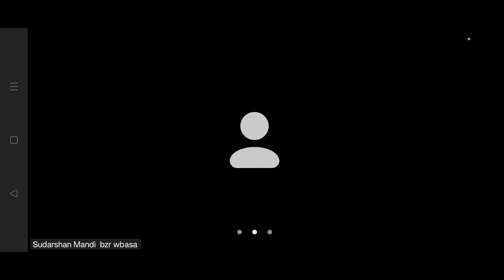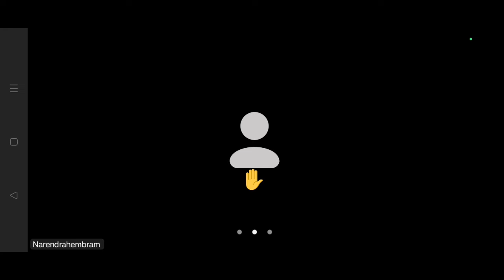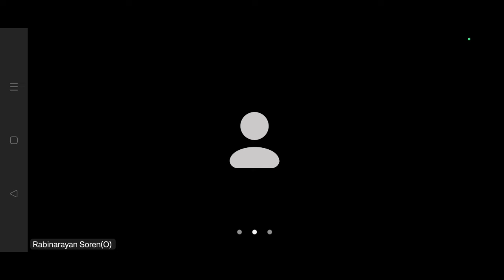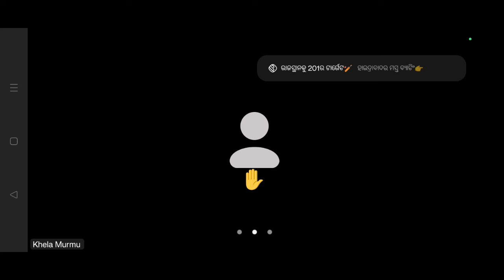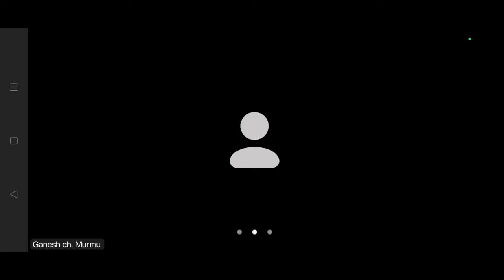Sengel Zoom Meeting Today|ᱡᱩᱢ ᱢᱤᱫᱩᱱ ᱜᱟᱞᱚᱪ || 02.May. 2024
Salkhan Murmu Zoom Meeting Today|ᱡᱩᱢ ᱢᱤᱫᱩᱱ ᱜᱟᱞᱚᱪ || 02.May. 2024

today

salkhan murmu news today

salkhan murmu news 2022today

today

santali salkhan murmu new